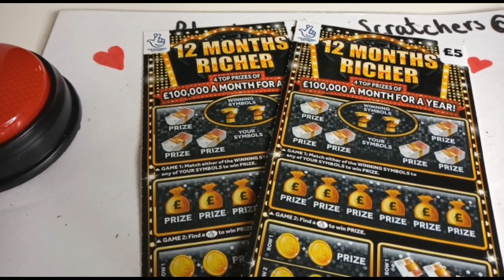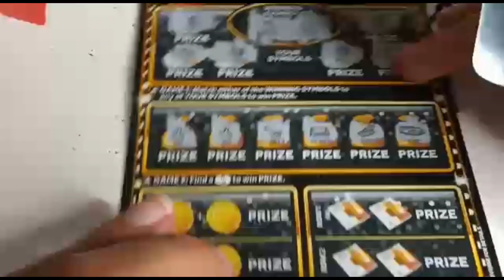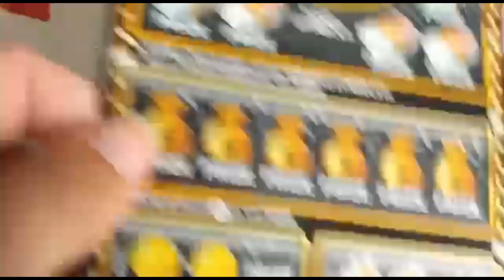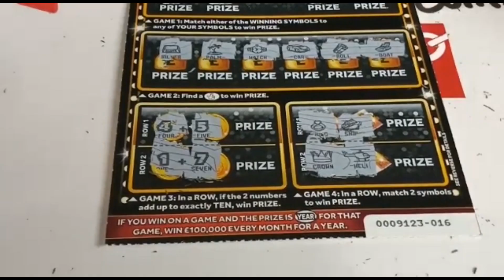🆕 12 Months Richer 🆕 💥 Win 💥 UK Scratch Cards 🤩 Winning Ticket 🎫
We would like to say we appreciate every single one of you new or old. You are all making our YouTube experience very exciting & also making us feel loved with all your support.

We try to upload daily & also like to do a live stream once a week.